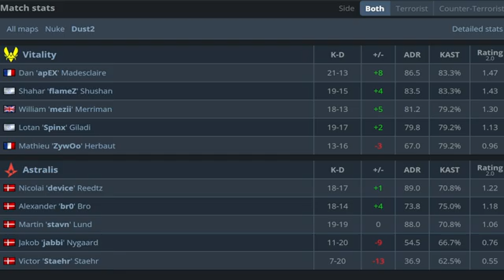CS2 POV Vitality apEX (21/13) vs Astralis (Dust2) BLAST Premier Fall Groups 2024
apEX CROSSHAIR: CSGO-US8wR-VECem-xkyHs-Vz5CY-wwXsO
apEX RESOLUTION: 1024x768
apEX VIEWMODEL: viewmodel_presetpos 1

apEX POV at BLAST Premier Fall Groups 2024 (config, crosshair & resolution)

Best CS2 POVS and BLAST Premier Fall Groups 2024.

Give your thumbs up ❤